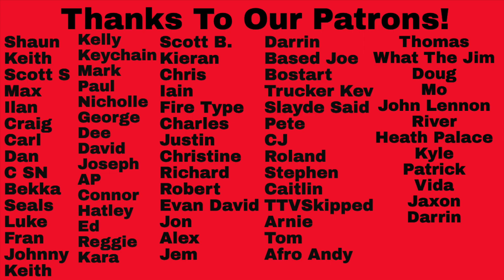Neil Young Reaction - Chrome Dreams Full Album Reaction! Masterpiece!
Neil Young Reaction - Chrome Dreams Full Album Reaction! Masterpiece! Thanks to our Patron, Carl, for suggesting this one!